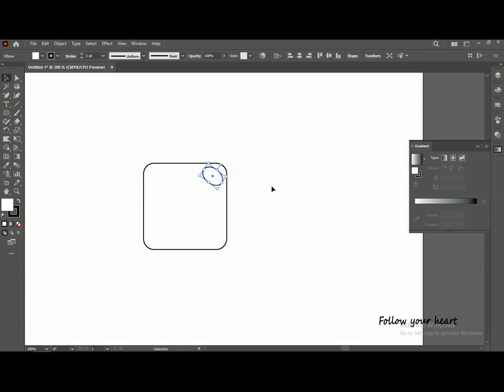Logo || Speed Art || Shape Builder Tool || illustrator CC